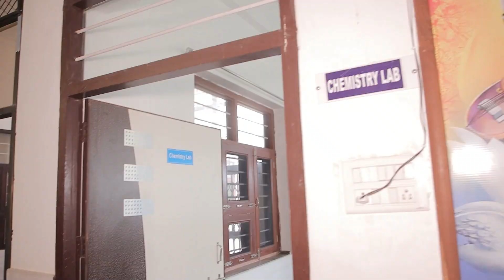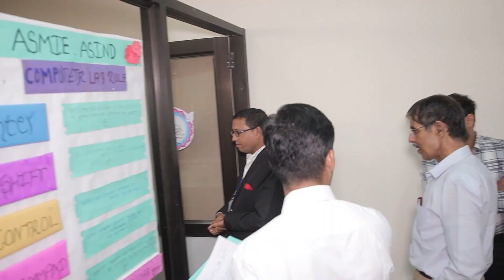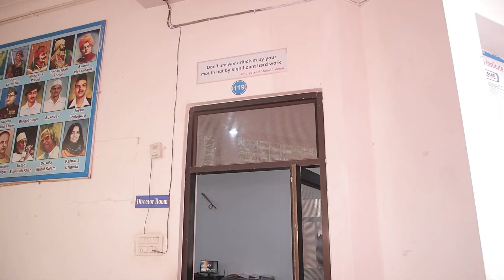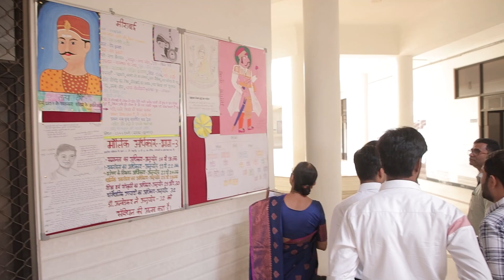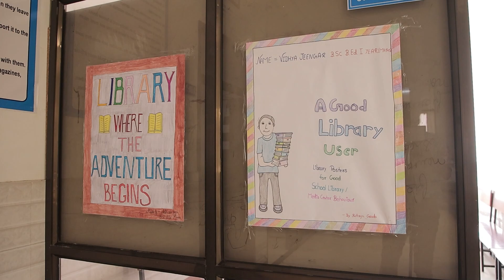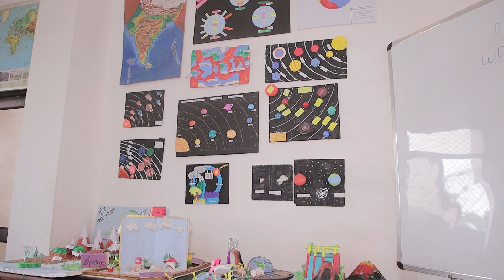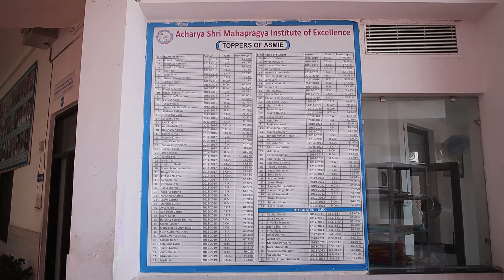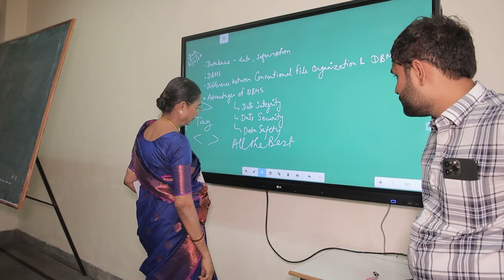NAAC PEER TEAM VISIT PART 2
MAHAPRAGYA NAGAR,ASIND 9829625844